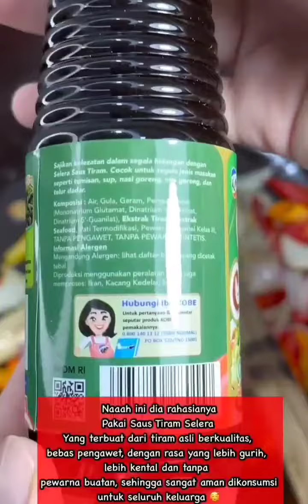masak kerang warteg saus tiram menu simpel cocok menu seluruh keluarga